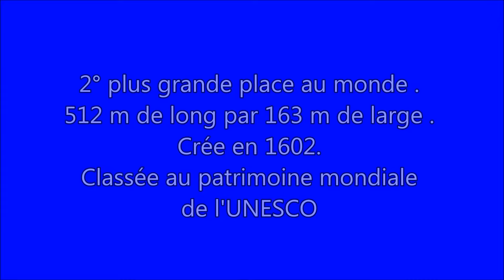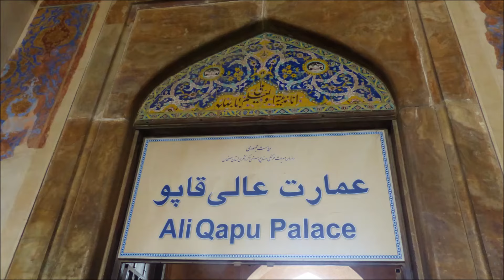IRAN - ISPAHAN -la grande place NAGHSH-E-JAHAN ... Hungarian Rapsody- Lizt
La Place Naghsh-e Jahan / Meidān-e Emām /  aussi connue sous le nom de Place du Chah ou Place de l'Imam Khomeini, située au centre de la ville d'Ispahan est la 2ème plus grande place du monde (derrière la place Tiananmen, Pékin). Ce site historique classé au Patrimoine mondial de l'UNESCO, modèle du monde, doit beaucoup à l'esprit visionnaire de Chah Abbas Ier le Grand. Construit par ce dernier au début du XVIIème siècle et entièrement entouré de constructions monumentales reliées par une série d'arcades à deux étages, ce site est célèbre pour sa mosquée Royale (Mosquée du Shah / Mosquée de l'Imam / مسجد امام), la Mosquée du Cheikh Lotfollah / Mosquée du Sheikh Lutfallah / مسجد شیخ لطف‌الله, le magnifique portique de Qeysariyeh et Ali Qapu / عالی‌قاپو, palais safavide qui date du XVI-XVIIème siècle.

C'est un témoignage de la vie sociale et culturelle en Perse durant l'ère des Séfévides.

Place créée en 1602, ses dimensions sont de 512 mètres de long sur 163 mètres de large.